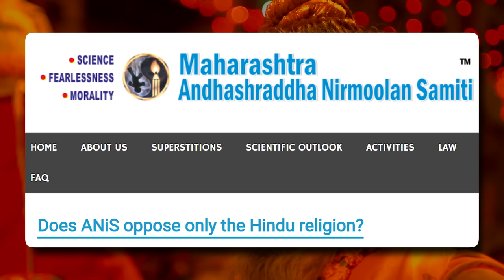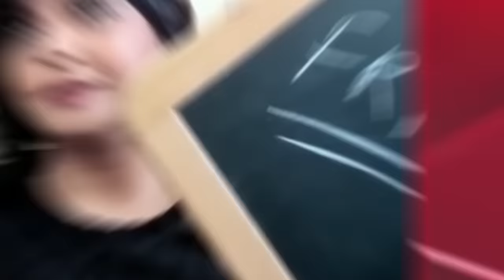Bageshwar Dham Controversy | The HIDDEN Agenda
A big controversy has developed around the Bageshwar Dham and its leader, Dhirendra Shastri. Many organizations and activists are attacking the Bageshwar Dham for fraudulent and superstitious "Divyashakti" practices.

We agree that questioning practices that may seem fraudulent or superstitious is correct. However, we believe that there is a different, hidden agenda behind these attacks. We explain this hidden agenda in this video.

0:00 Intro
0:46 Bageshwar Dham Controversy
4:09 Hypocrisy Of Attack On Bageshwar Dham?
7:48 Hidden Agenda Behind Attack On Bageshwar Dham
11:42 Free Ka Gyaan